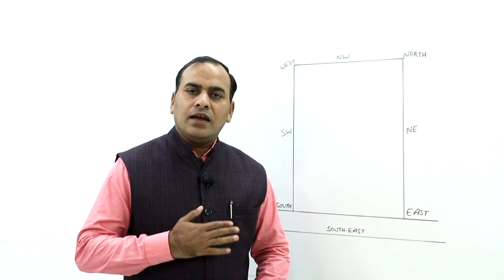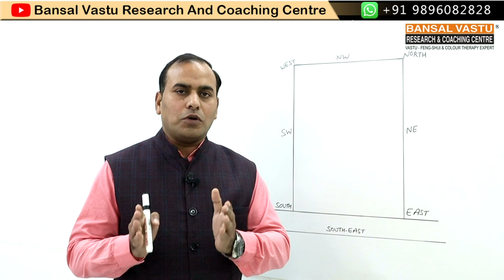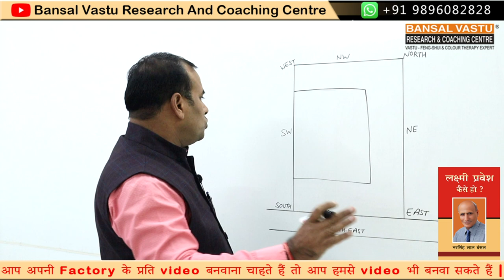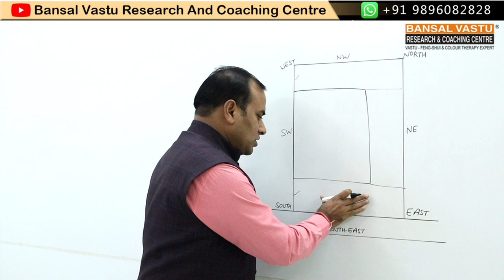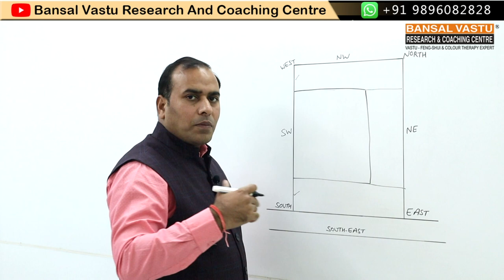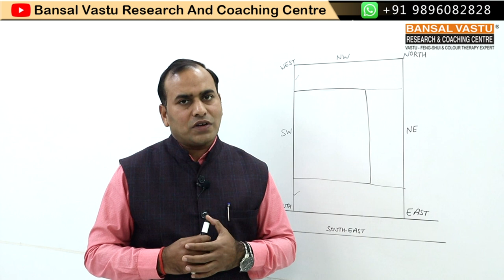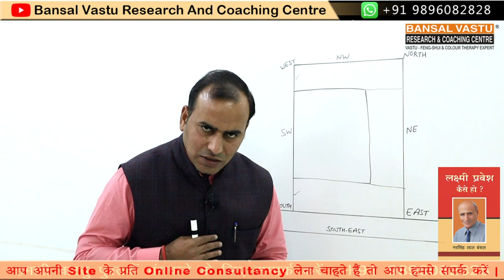Vastu Tips for Compound wall for South-East Facing House/ Home | vastu bansalvastu series#32